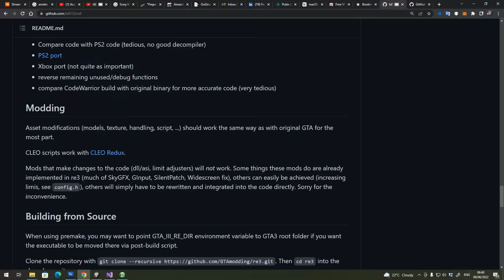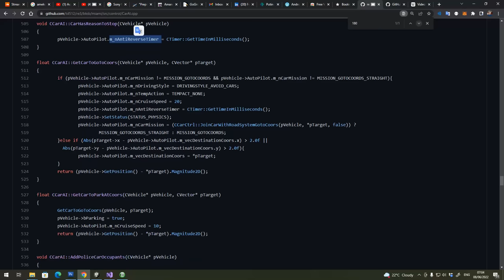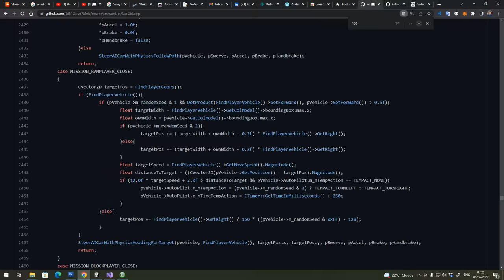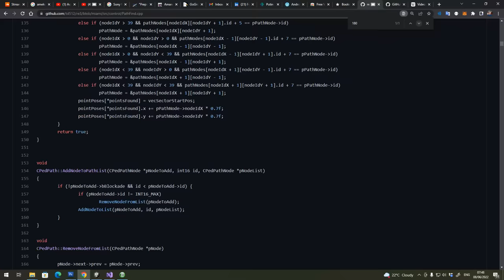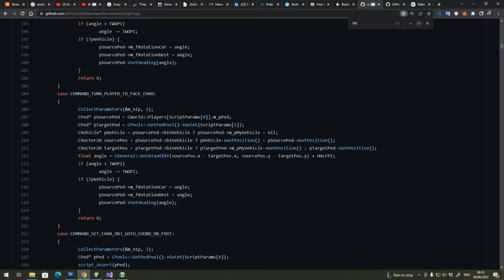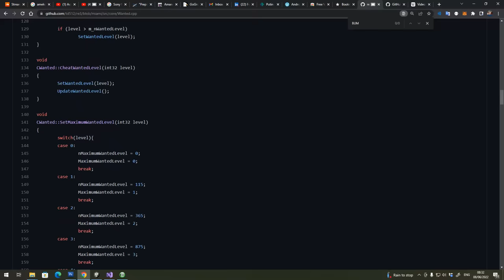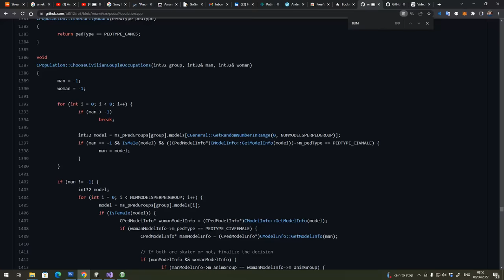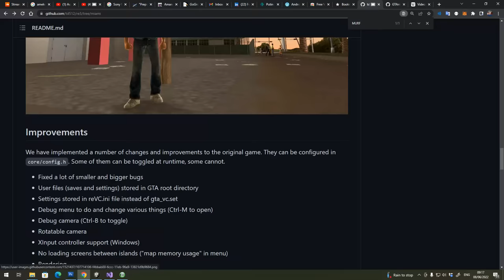Ex-Vice City coder looks at reVC decompiled source code #1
Just a casual look at some reverse engineered Vice City code I found from the reVC project. Amazing work.

New games coming soon TENEMENT and GENOCIDE DOLPHINS. Both have dev vids on my channel.